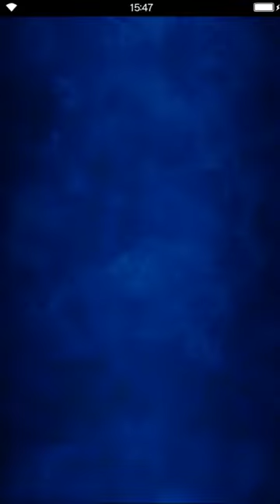Final Fantasy: Brave Exvius - Color of Heartlessness - Cave of Crystals Green [all missions]